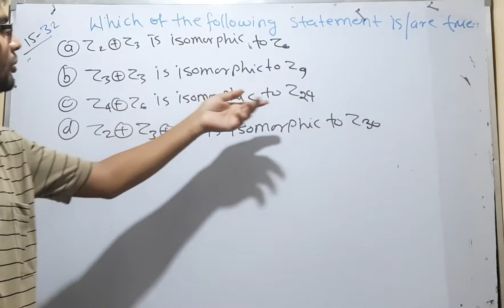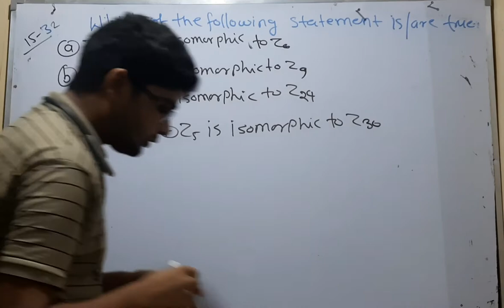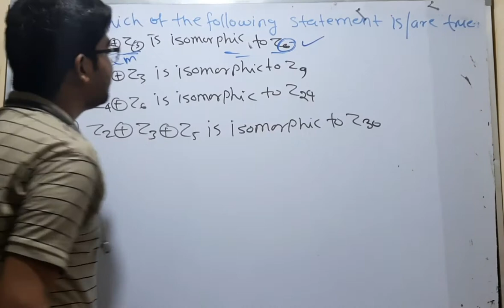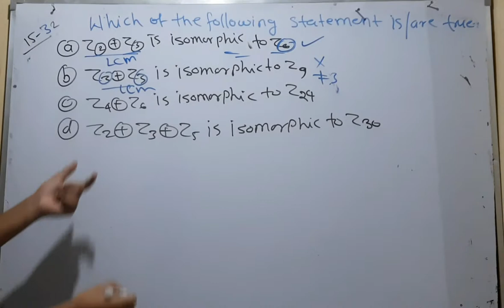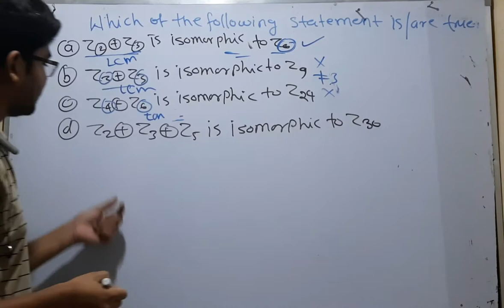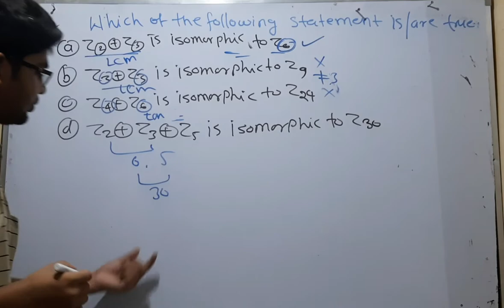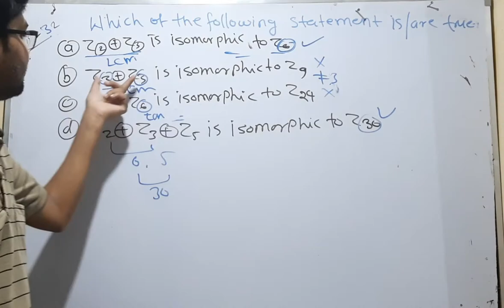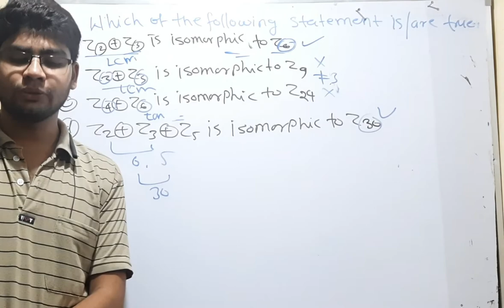CUCET MSc mathematics important question 41 for 2022